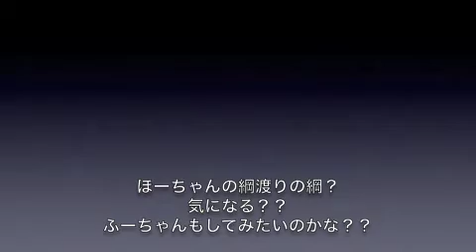文鳥動画 Java sparrow 桜文鳥 白文鳥 イアホンコードが気になる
文鳥ズの 近頃気になる気になる物って？
ブログも見て下さいね！